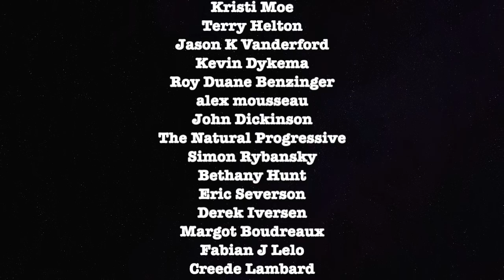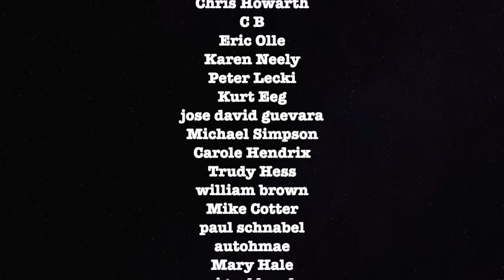How Peoples Party Can Replace Democrats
Graham talks to Nick Brana about how The People’s Party can take over. PeoplesParty.org ForceTheVote.org

ETH Wallet: 0xD970059f6c57B4f707E778Ba19d6586039b0BD0F